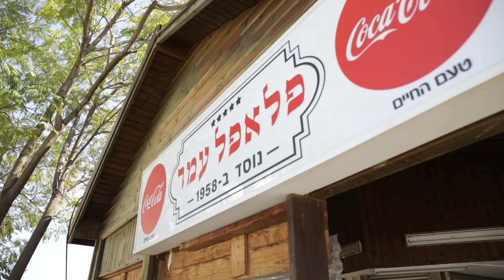נוהרים לכדורים: הכירו את הפלאפל שהפוליטיקאים הכי אוהבים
ראיון עם שמעון עמר בעלים של פלאפל עמר